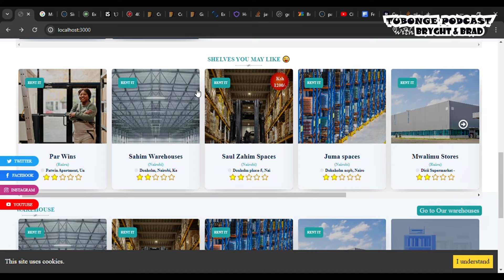KABLA AKUE MALI SAFI UNAJUA ALIKUA WAPI!! | TUBONGE PODCAST | EPISODE 2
Ready to chat about what's hot in Kenya and dive deeper? Tubonge is your weekly podcast serving up conversations about the latest Kenyan trends, from music and memes to politics and pop culture.

Join us as we unpack the stories that matter, with insightful discussions, engaging interviews, and a healthy dose of humor.  Whether you're a Kenyan local or just curious about the East African vibe, Tubonge is your window into the world's most engaging conversations.